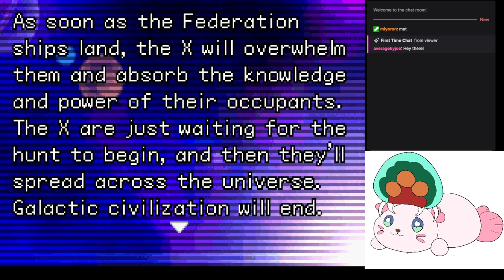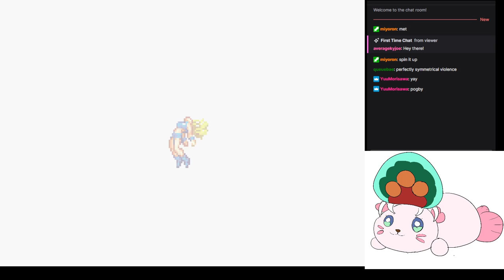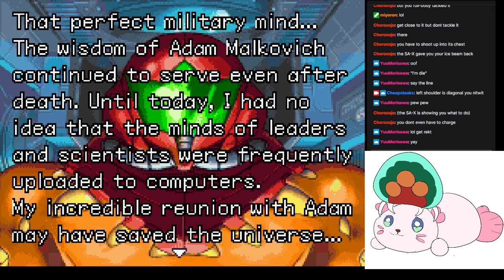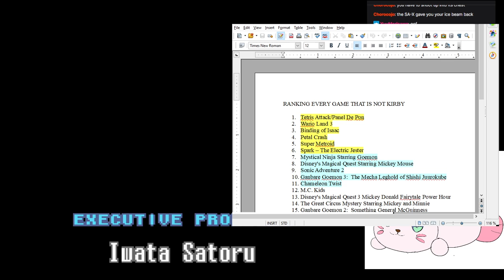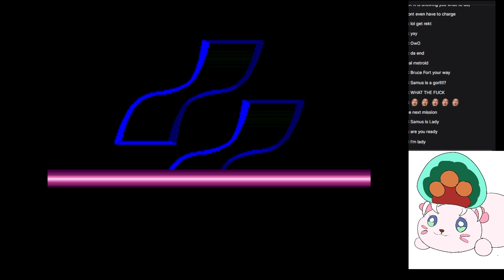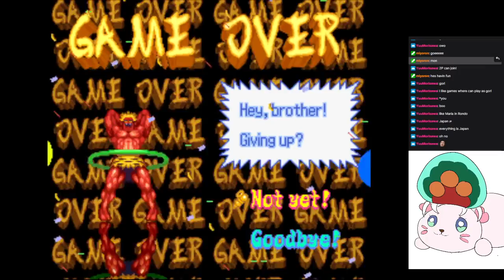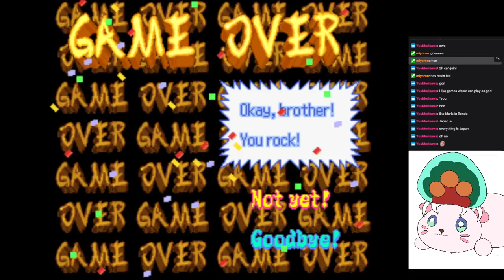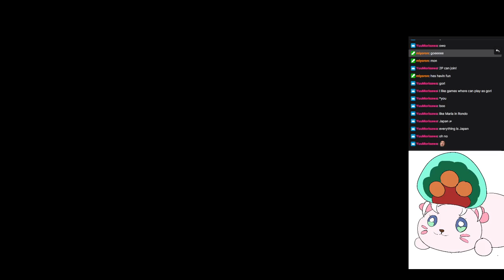Metroid Fused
Just when I finish Metroid Fusion, Ganbare Goemon 4 comes from the grave to haunt me.